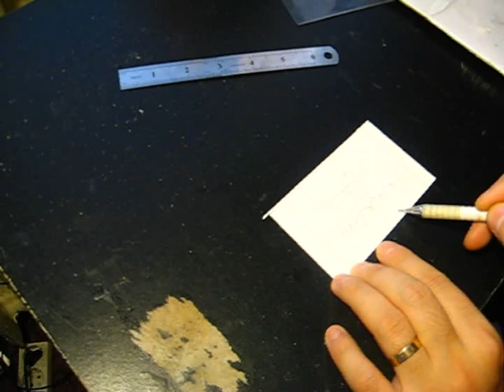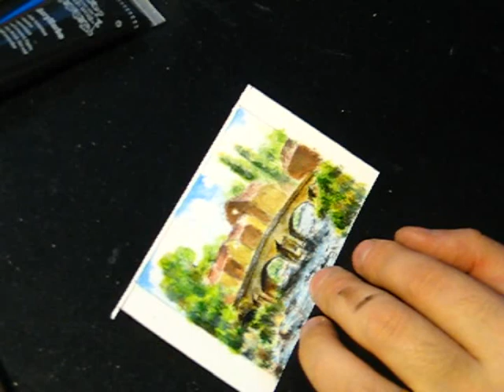Bridge landscape acrylic miniature painting Daniel C. Chiriac fine art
I love commissions! Just fallow my link to learn more.
A landscape with an old bridge. Acrylic painting Daniel C. Chiriac fine art
Oil painting  ACEO Speed painting  Painting techniques How to paint
My paintings for sale on my site and  Ebay